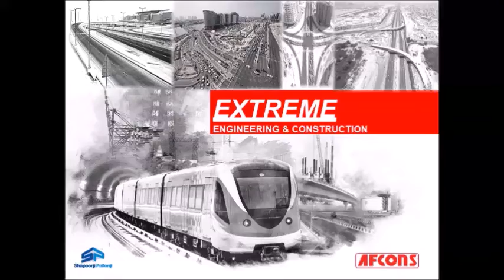Road Crossing with utilities Works | Jewel of creek | Dubai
All events involving in order to shift utilities to cross the road.